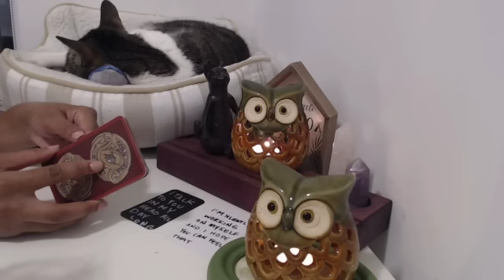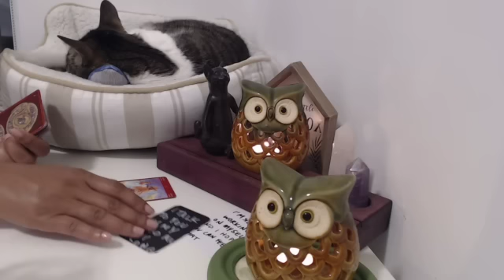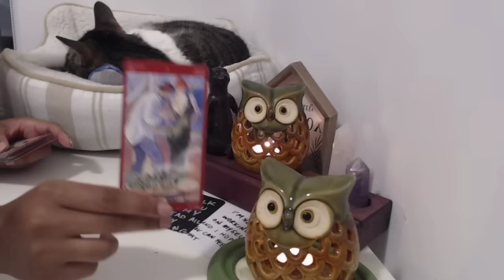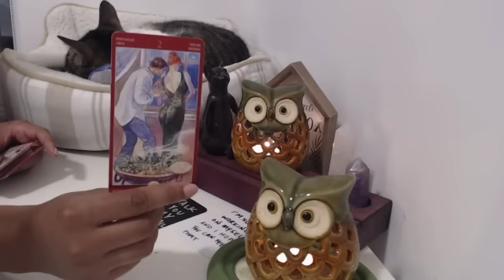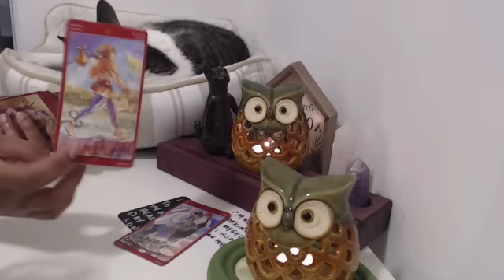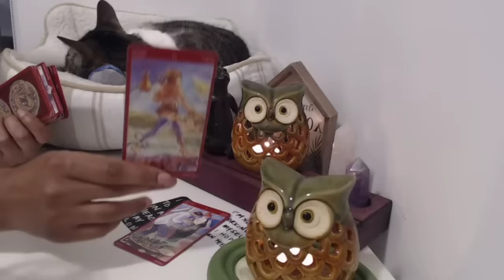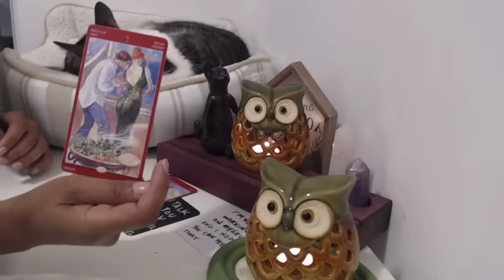They wonder IF THEIR OFFER IS ENOUGH.You're a person of DEPTH and substance, they want to match this